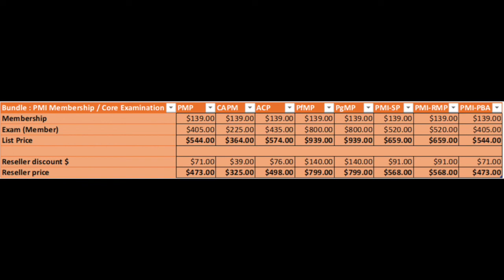PMP Exam Fee Discount Opportunity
* Project Management
* Project Management Certification Exam Preparation